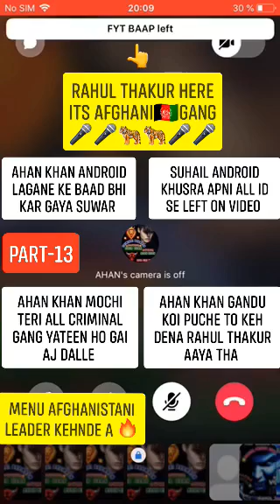AHAN KHAN CHUDAI PART -13